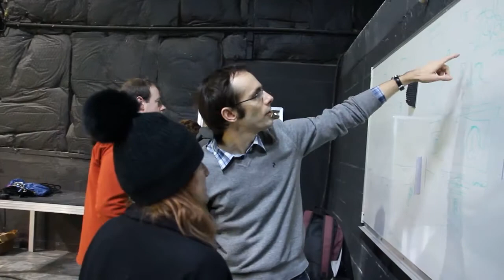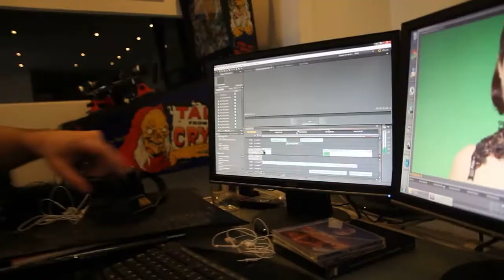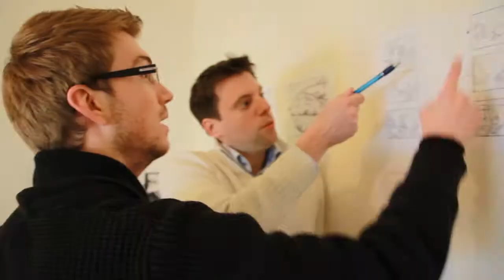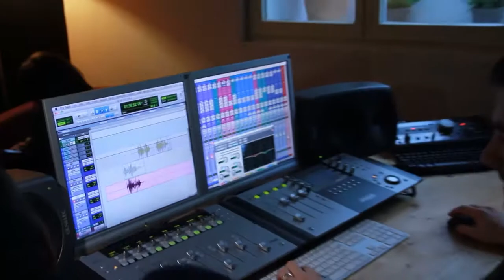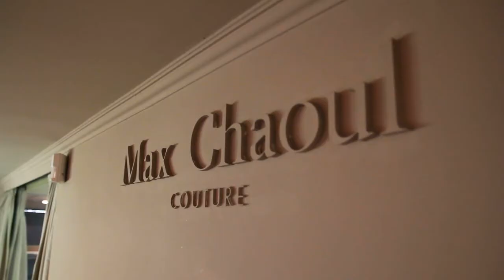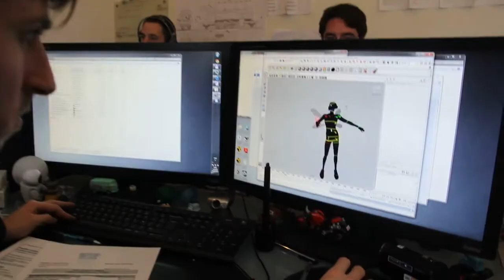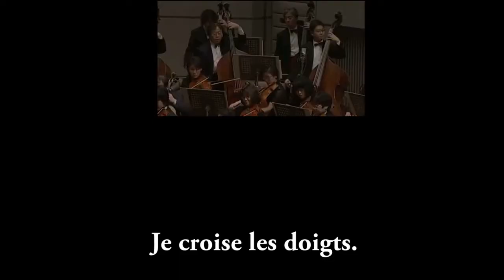Fairy Tales - teaser et making-of